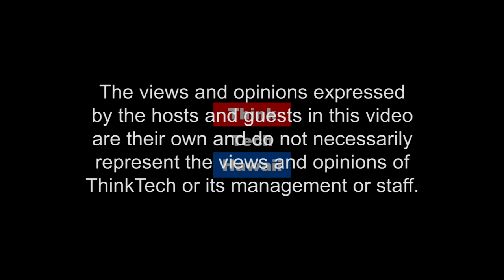Education: The Most Important Gift (Pinoy Power Hawaii)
In this premiere episode of Pinoy Power Hawaii, host Emmie Ortega Anderson and Joshua Dela Cruz talk about education and the role teachers have in preparing the community in order to achieve more than what might be expected.  The host for this episode is Emmie Ortega-Anderson.  The guest for this episode is Joshua Dela Cruz.